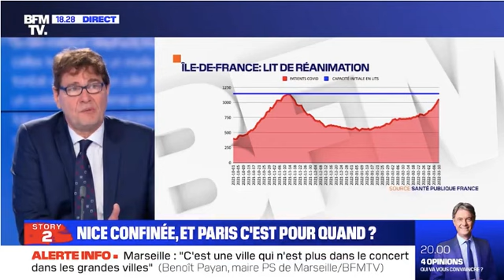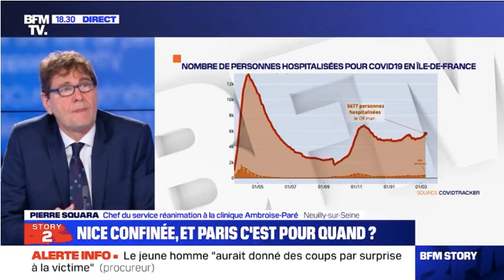Dr Squara sur BFMTV le 13/03/21